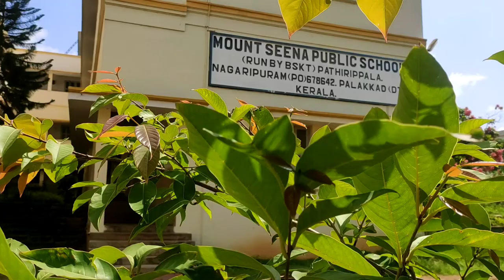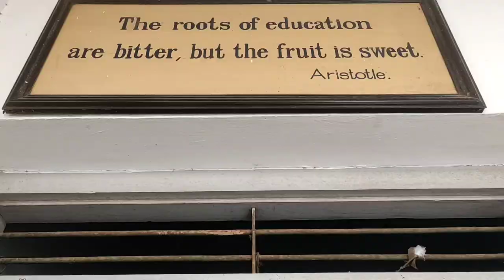MOUNT SEENA GROUP OF INSTITUTIONS PATHIRIPALA | PALAKKAD | BEST CBSE SCHOOL IN SOUTH INDIA, KERALA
WHILE CARING ABOUT LEARNING

WE STRIVE TO REACH THE UNREACHED

MOUNT SEENA

Committed to imbibe non-communal and human values, the school strive hard to bring out ideal citizens by providing all assistance to develop the best that is latent in them and to mould their personality on firm moral foundation. They have to be prepared to face the challenges of the changing world through encouragement of self discipline, high intellectual achievements and physical fitness.

Our Mission

Create and sustain a community of learning in which students acquire knowledge and learn to apply it.

Our Vision

To build an academic institution in dynamic equilibrium with its social, ecological, moral and economic outlook, striving continuously for excellence in education

Our Objective

The objectives are a set of principles that are aligned with our mission and guide the practice and development of curriculum, faculty, and students.